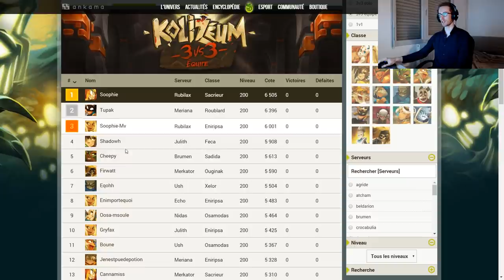[DOFUS] Gryfox - Le Premier Ouginak Du Ladder ! - Kolizeum #63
Achète Skill Xelor Offre en Or lancez échange

Adversaires : Kuzam / Firwatt / Luunaa

Date : 23/10/2017
Version : 2.44

Musique d'intro : Flow de Fredji & Tobsky